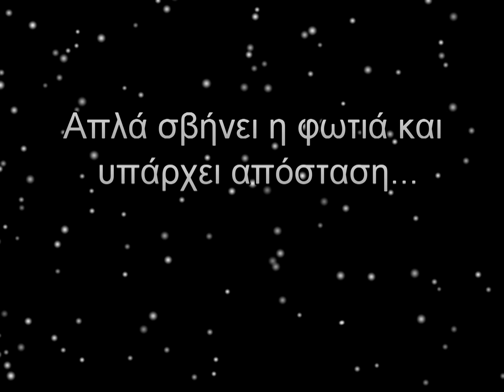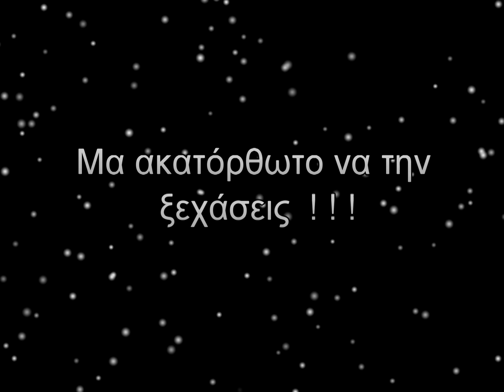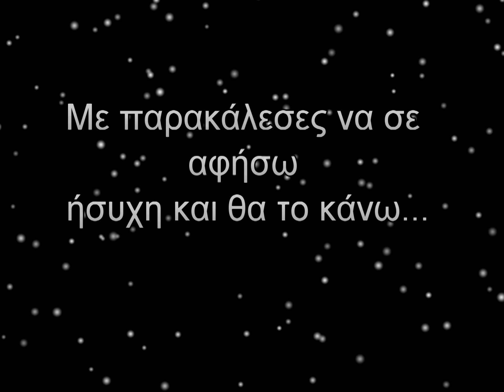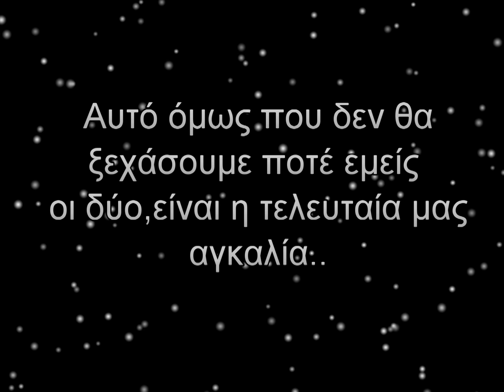Ανδρέας Στάμος - Πόσο θα θελα HQ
Ώρες πικρές
είσαι εδω ξανά και με καίς
σε ακούω
σ'αγαπάω να μου λες

Ώρες πικρές
ταξιδεύω πάλι στο χτες
για να ζήσω
τις μεγάλες μας στιγμές

Πόσο θα 'θελα
να ΄σουν απόψε μαζί μου
Πονάω πονάς ψυχή μου
Πόσο θα 'θελά
να ΄σουν απόψε κοντά μου
πονάω για μας καρδιά μου

Ώρες μικρές
μοναξιά παντού και σκιές
και 'γω τραίνο
που 'χει φύγει απ' τις γραμμές

Ώρες μικρές
στο μυαλό μου εικόνες πολλές
στην καρδιά μου
οι αναμνήσεις ζωντανές